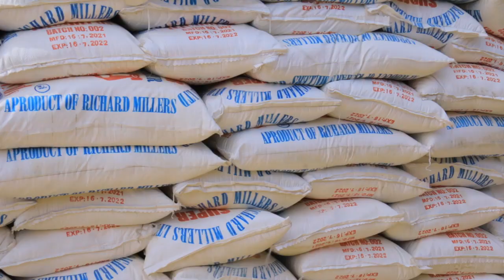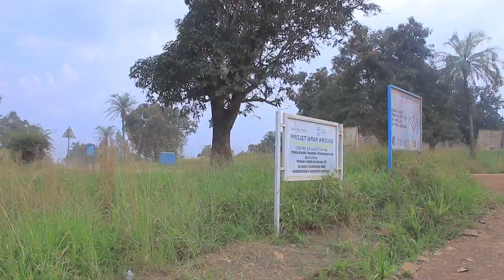Le min. des aff.sociales,actions hum. va apporter une ass. aux déplacés de la chef. de Walese vonku